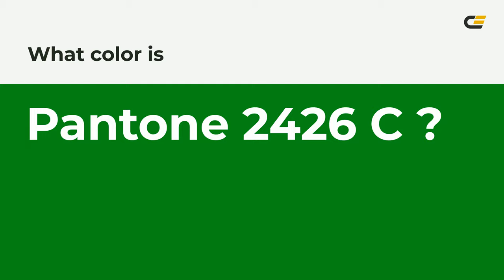color 008c15 hex color - Green color - Warm color 008c15